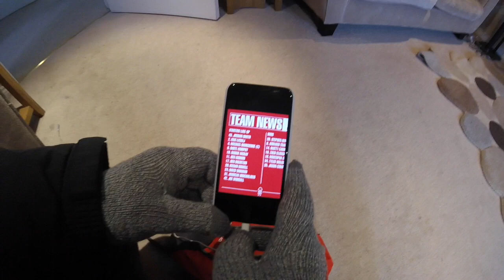FOREST V SUNDERLAND VLOG! | WHY CANT WE WIN!?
This video is about FOREST V SUNDERLAND VLOG! | WHY CANT WE WIN!?